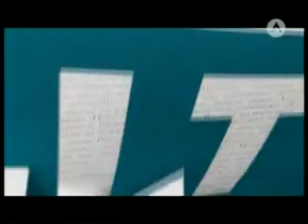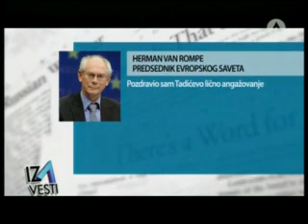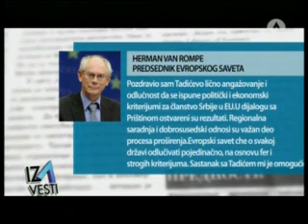LDP - Ivan Andric u emisiji -Iza vesti- 25 11 2011 TV Avala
Potpredsednik Liberalno demokratske partije Ivan Andric bio je gost emisije 'Iza vesti' televizija Avala u petak 25.novembra 2011. godine.